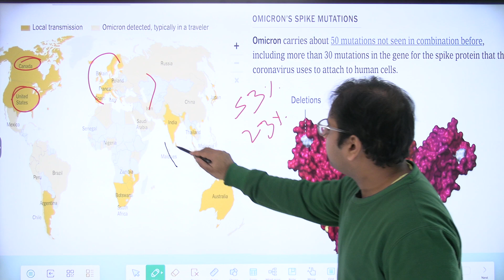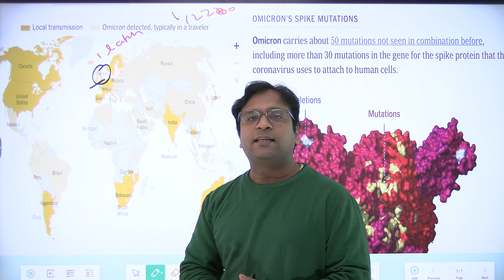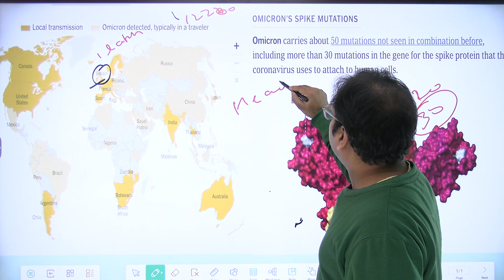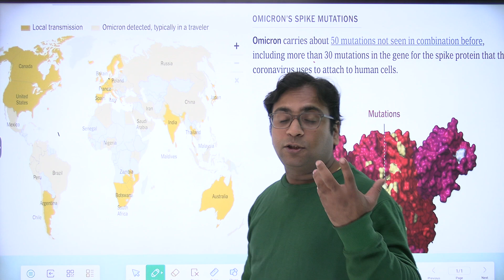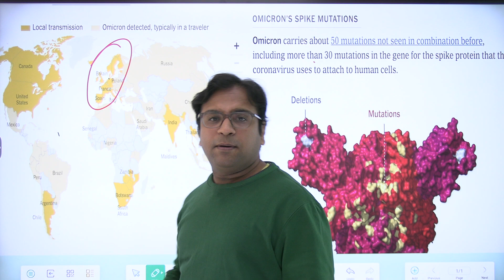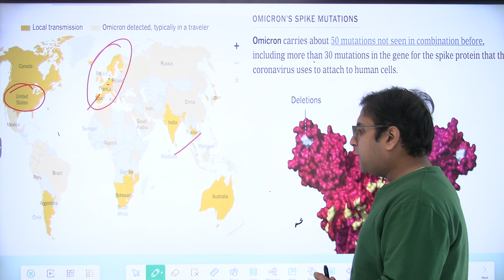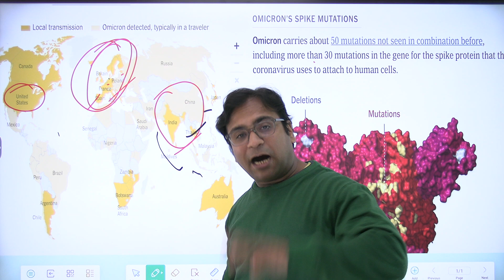Omicron in Europe: 1 lakh infection in a day in France, Belgium bans gatherings | Siddhant Agnihotri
Our Courses
1 Personality Development course
2 Personality development course for females
3 UPSC Foundation course
4 UPSC Current affairs course
5 NCERT for all Govt Exams
6 Banking Courses
7 SSC GD Course
8 NTA NET Paper 1 Course
9 GS Polity